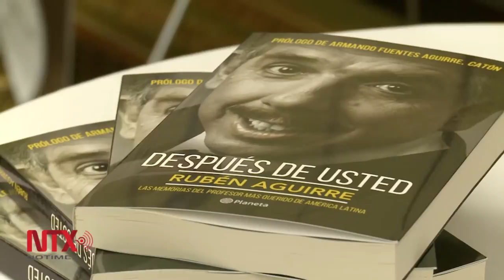Presenta el "Profesor Jirafales" su libro "Después de usted"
Asegura Rubén Aguirre que este libro nunca fue pensado para criticar o agredir a alguien